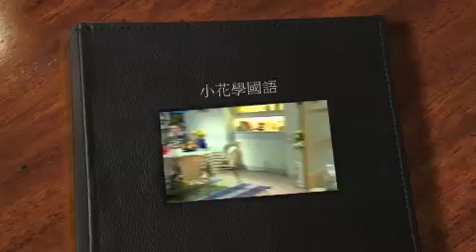G.E.M.童年教育電視 part 1 of 4：金花學國語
超爆笑!!! 絕密G.E.M.童年教育電視!!
haha enjoy!